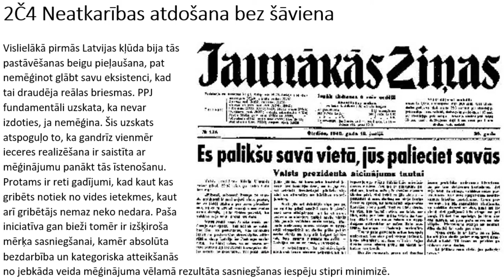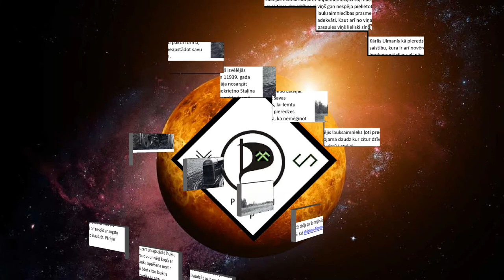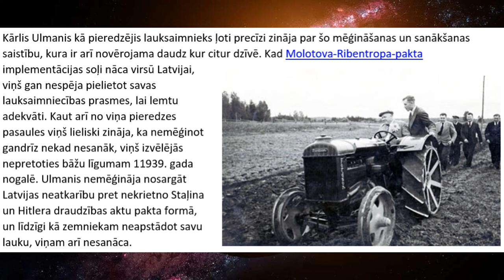Neatkarības atdošana bez šāviena ( PPJ manifesta daļa 2Č4) - audio-teksts-35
PPJ audio-teksta formātā piedāvā Progresīvo Pirātu Jumjniecības Manifesta v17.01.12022  daļu "2Č4 Neatkarības atdošana bez šāviena".

sižeta teksts:

Vislielākā pirmās Latvijas kļūda bija tās pastāvēšanas beigu pieļaušana, pat nemēģinot glābt savu eksistenci, kad tai draudēja reālas briesmas. PPJ fundamentāli uzskata, ka nevar izdoties, ja nemēģina. Šis uzskats atspoguļo to, ka gandrīz vienmēr ieceres realizēšana ir saistīta ar mēģinājumu panākt tās īstenošanu. Protams ir reti gadījumi, kad kaut kas gribēts notiek no vides ietekmes, kaut arī gribētājs nemaz neko nedara. Paša iniciatīva gan bieži tomēr ir izšķiroša mērķa sasniegšanai, kamēr absolūta bezdarbība un kategoriska atteikšanās no jebkāda veida mēģinājuma vēlamā rezultāta sasniegšanas iespēju stipri minimizē.

Pirmajā Latvijā lauksaimniecība bija svarīga ekonomiskā nozare un arī valsts vadītājs neatkarības atdošanas brīdi iepriekš bija akadēmiski izglītojies lauksaimniecības jomā. Ja lauksaimnieks grib izaudzēt uz sava lauka kviešus, tad viņš to var panākt tikai un vienīgi mēģinot. Viņam ir jāmēģina lauku iepriekš uzart un apstādīt, savādāk izredzes rudenī tikt pie ražas ir tuvu nullei. Protams nejauši kļūdas dēļ kāds cits var bez norunas uzart un apstādīt lauku, tomēr šāda scenārija iespējamība ir tuvu nullei. Varbūt gar lauku kāds ved graudus un vējš kopā ar bedrēm tos no tā transporta tilpnes uzkaisa uz lauka. Šādi gan efektīva visa lauka apsēšana nevar notikt un neuzaršanas dēļ uz lauka augs arī daudzas nezāles. Pat ja kādi putni ēdot citos laukos graudus veicina graudu izplatīšanos uz apstādājamā lauka, tad ar to diez vai pietiks lai tiktu pie dāsnas ražas. Lieki protams pieminēt, ka abi pēdējie lauka apsēšanas varianti arī nespīd ar augstu iespējamību. Visreālākais variants, kā tikt pie ražas uz sava lauku ir mēģināt to izaudzēt. Pārējie varianti ir tik ekstrēmi reti, ka uz tiem paļauties nav sakarīgi.

Kārlis Ulmanis kā pieredzējis lauksaimnieks ļoti precīzi zināja par šo mēģināšanas un sanākšanas saistību, kura ir arī novērojama daudz kur citur dzīvē. Kad Molotova-Ribentropa-pakta implementācijas soļi nāca virsū Latvijai, viņš gan nespēja pielietot savas lauksaimniecības prasmes, lai lemtu adekvāti. Kaut arī no viņa pieredzes pasaules viņš lieliski zināja, ka nemēģinot gandrīz nekad nesanāk, viņš izvēlējās nepretoties bāžu līgumam 11939. gada nogalē. Ulmanis nemēģināja nosargāt Latvijas neatkarību pret nekrietno Staļina un Hitlera draudzības aktu pakta formā, un līdzīgi kā zemniekam neapstādot savu lauku, viņam arī nesanāca.

mūzikas avots:

Buster - Jerry Lacey